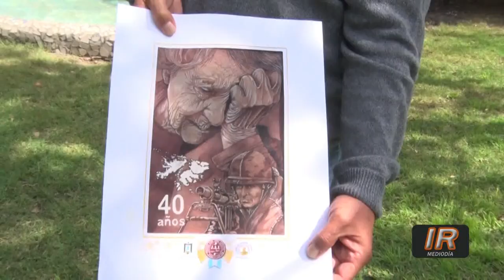El arte de pintar con vino malbec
Nos encontramos nuevamente con José Lardone, artista plástico que pinta utilizando nada menos que vino malbec.